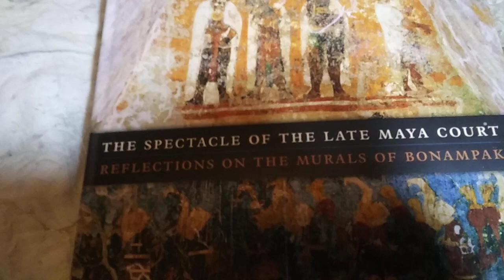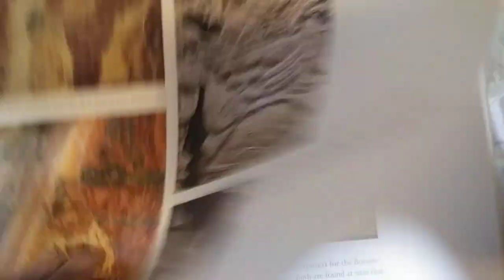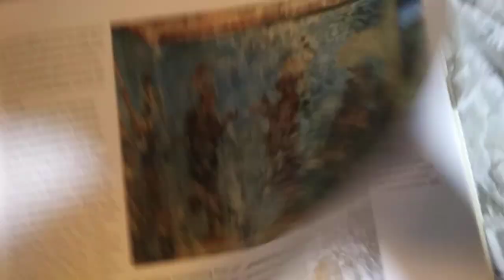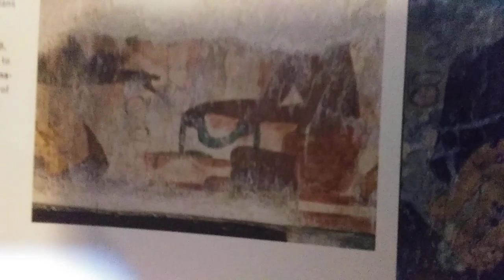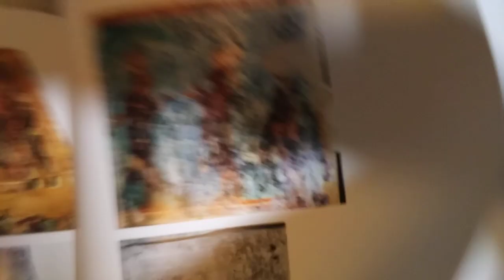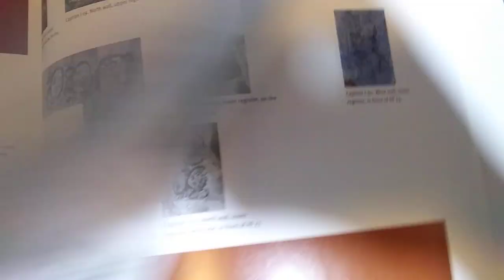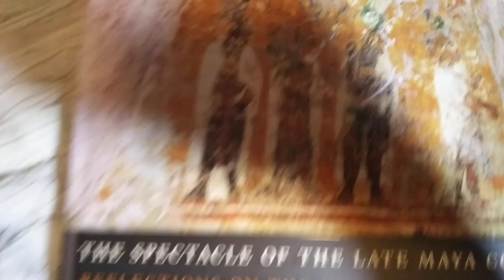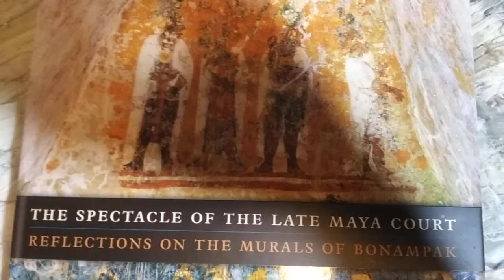Images of Ancient so-called Blacks in the Americas